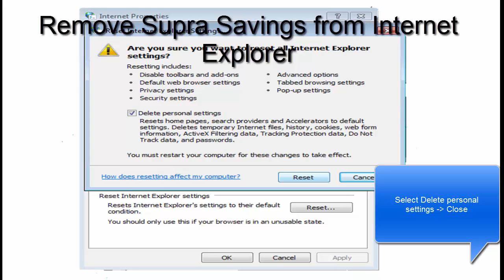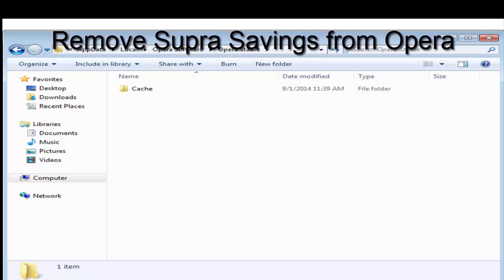How to remove Supra Savings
Removal guide how to remove Supra Savings from browsers (Firefox, Chrome, IE, Opera, Safari). Recommended Supra Savings removal tool
Download spyhunter to remove this ads automatically (it removes Supra Savings 100%, protects against feature infections).